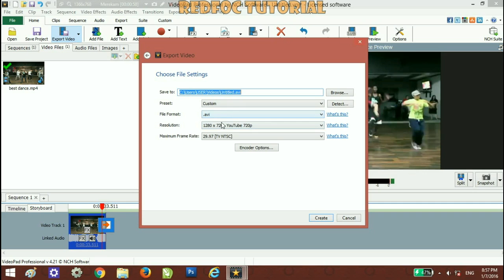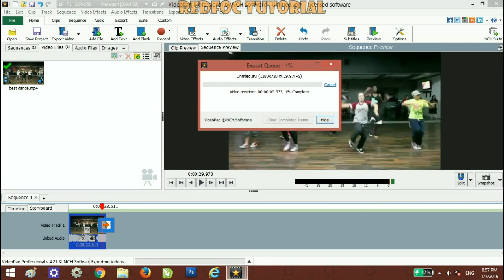Change Video Speed Using VideoPad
Tutorial change video/audio speed using videopad